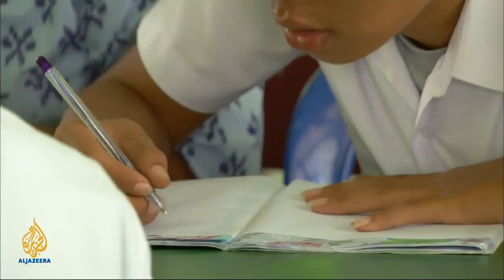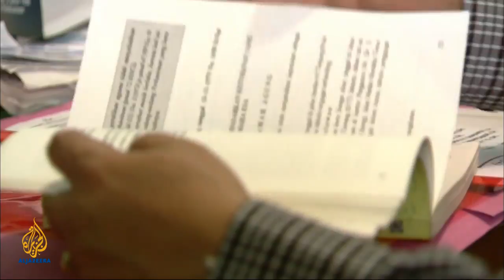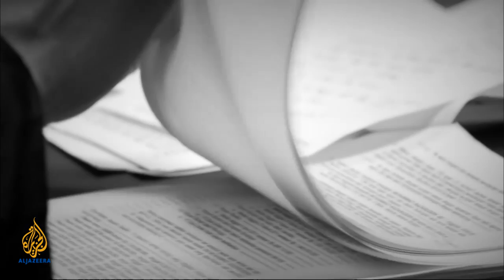🇮🇩 Indonesia's Justice System | 101 East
Indonesia prides itself on being a democratic nation, but critics say that its justice system does not reflect the country’s progress.

Riddled with corruption and incompetent investigative procedures, trials and sentences are often deemed unfair.

Wealthy or politically influential suspects are often able to buy themselves out of a trial, while poorer suspects face abuse in prison.

This week on 101 East we look at Indonesia’s justice system, and ask if the punishment fits the crime.